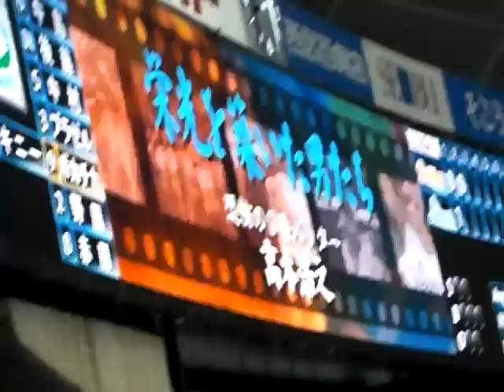０８年９月２８日 西武ライオンズ高木浩之 映像